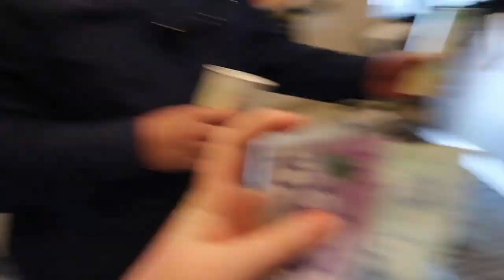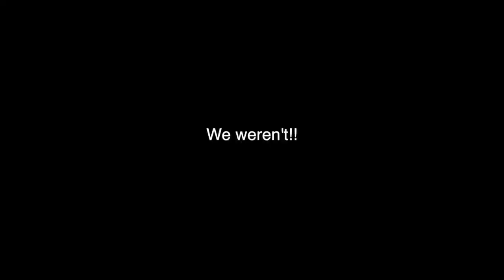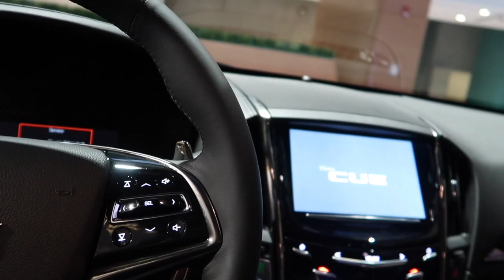Wheels Up To Detroit | The Diamond Company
This video is about Wheels Up To Detroit